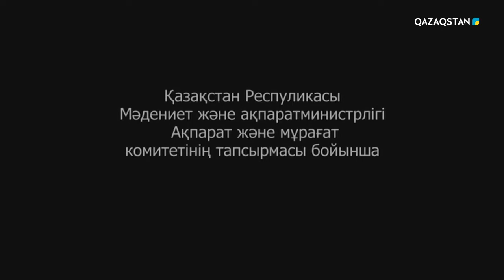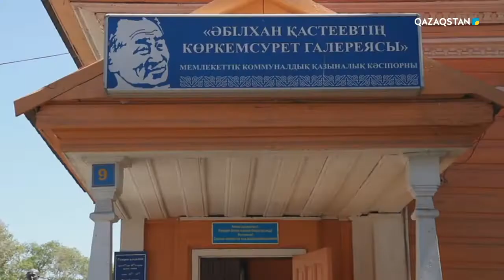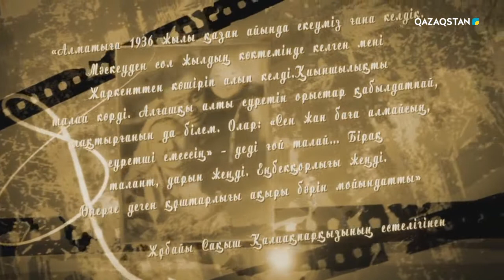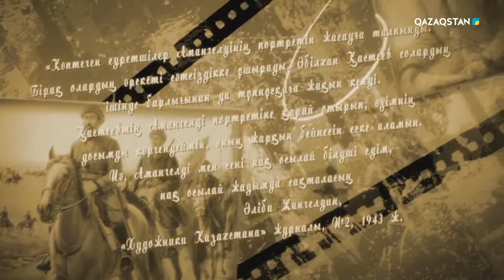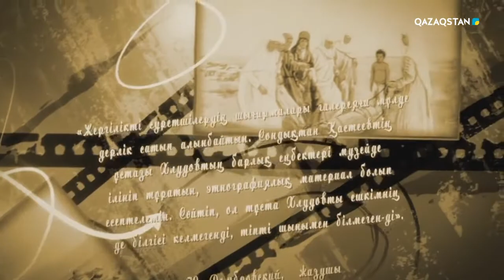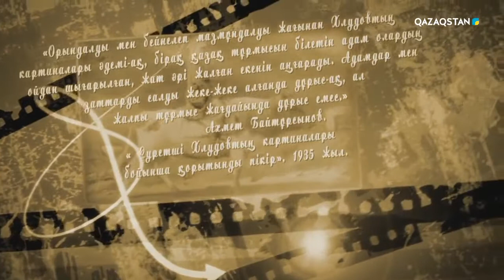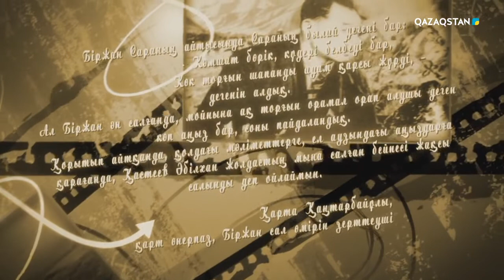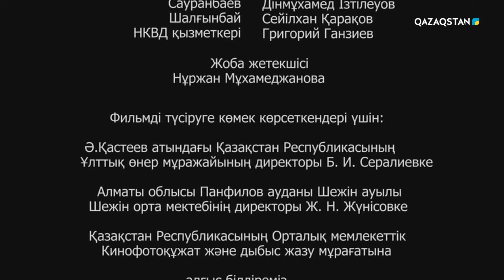Ұлт мақтанышы. Әбілхан Қастеев. Деректі фильм. 7-бөлім